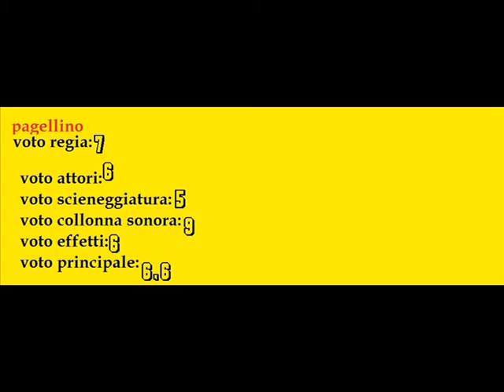dal cinema con amore independence day 2